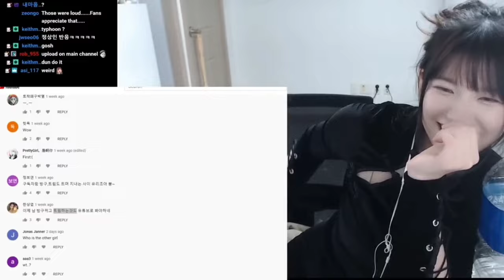ULTIMATE GIRL FARTS COMPILATION 💨💨💨